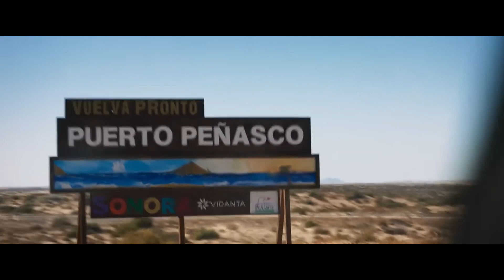Infelices para Siempre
María José y Alfredo están por cumplir 20 años de casados y ya no se soportan. Juntando sus ahorros, sus hijos les regalan un viaje a Puerto Peñasco al mismo hotel en donde celebraron su Luna de Miel. Sin embargo, un hechizo hará que repitan una y otra vez el día de su aniversario hasta que recuerden las razones por las que se casaron.